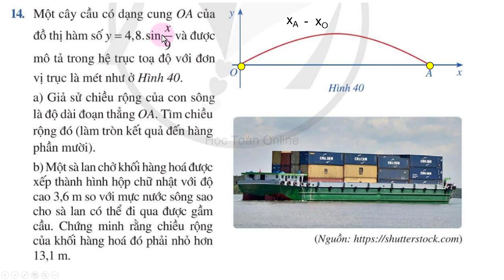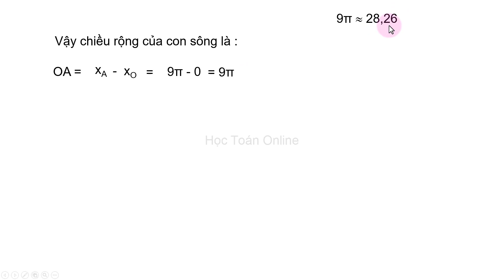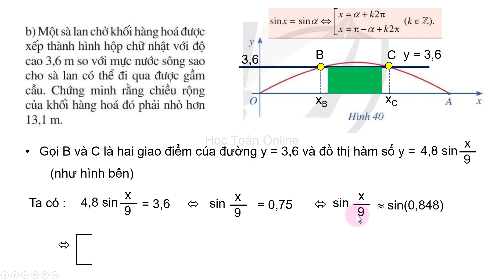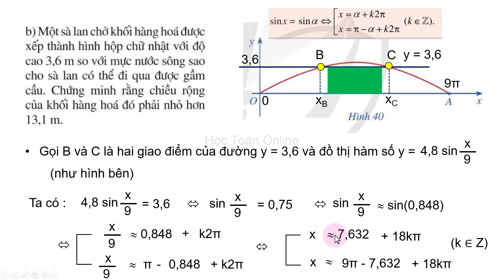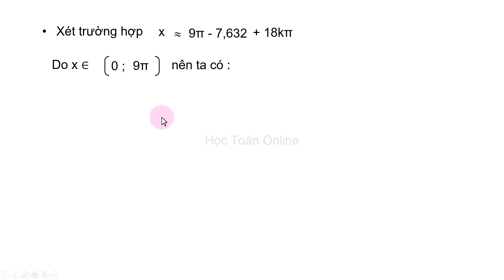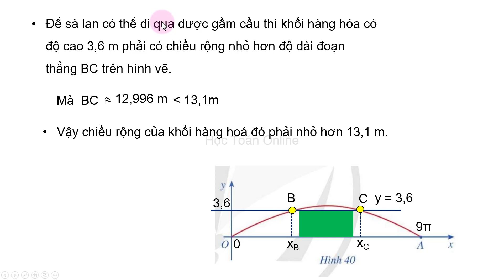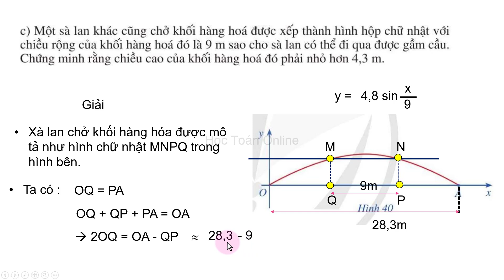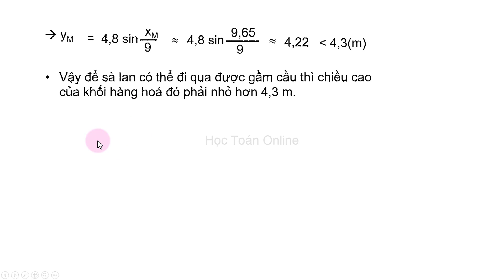Toán lớp 11 sách cánh diều Bài tập cuối chương 1 Tiết 5 Trang 41